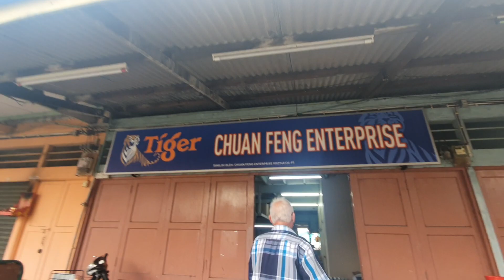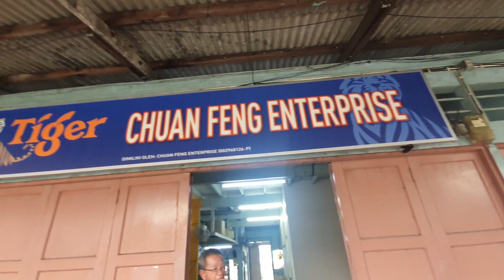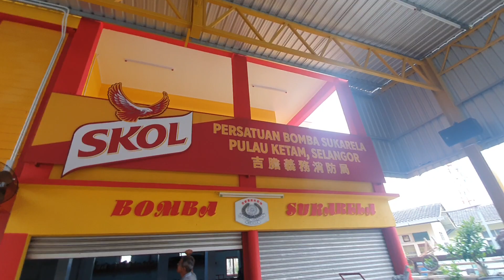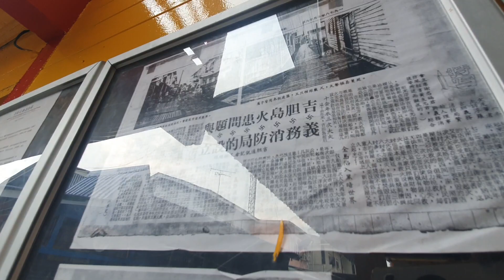Heroes of Pulau Ketam Fire (8) Volunteer Firefighters of Pulau Ketam